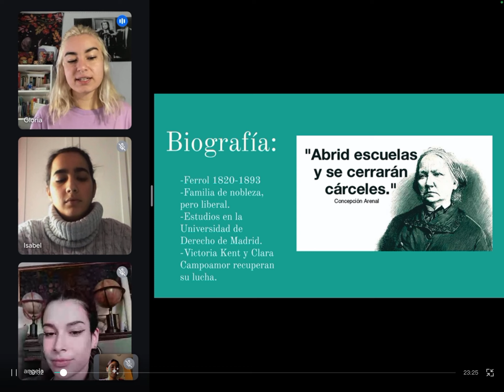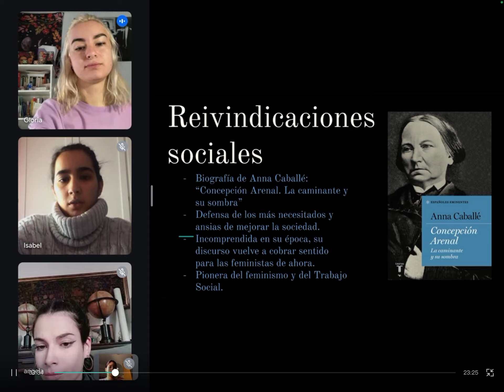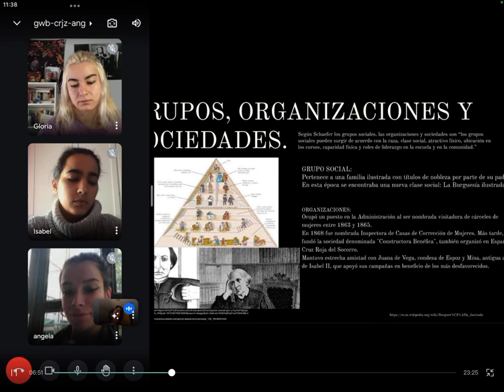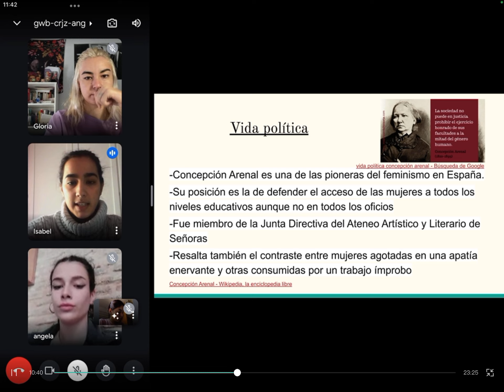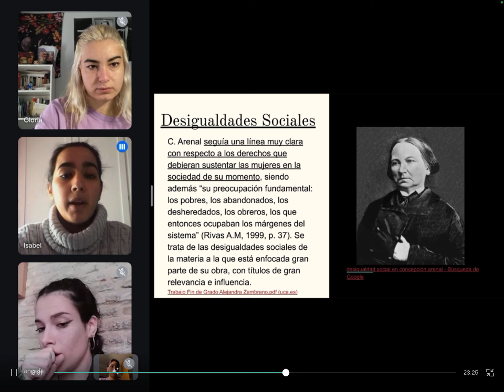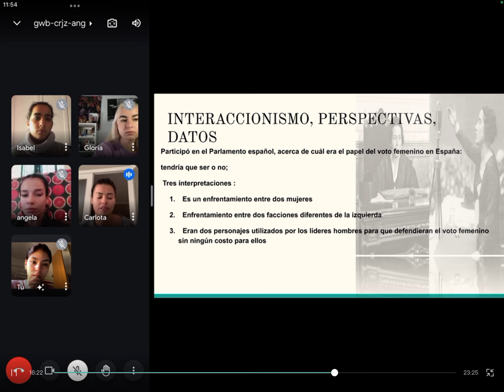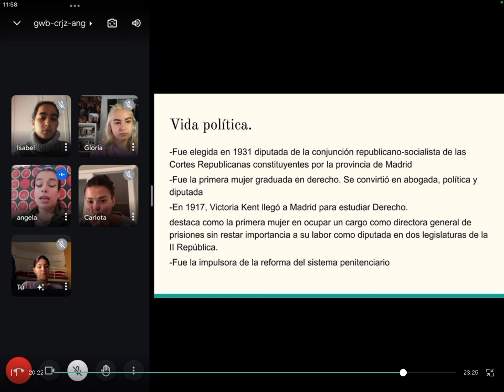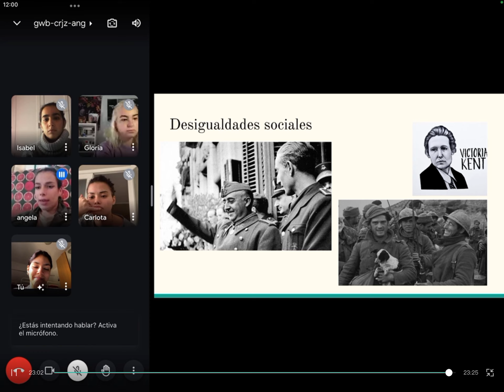Podcast Concepción y victoria